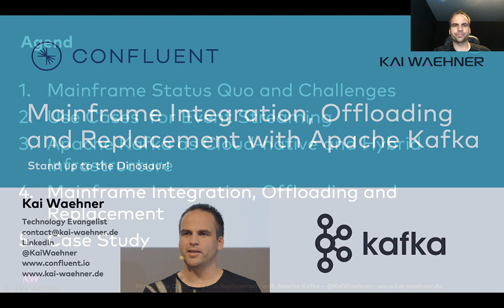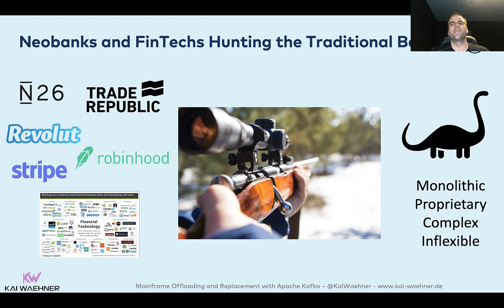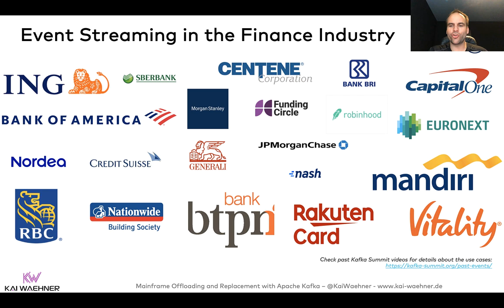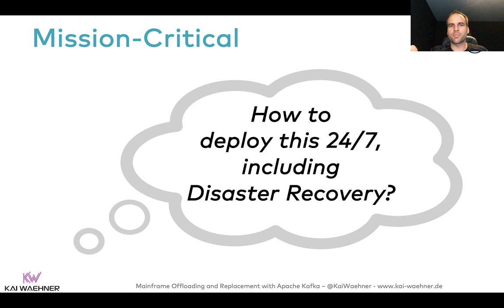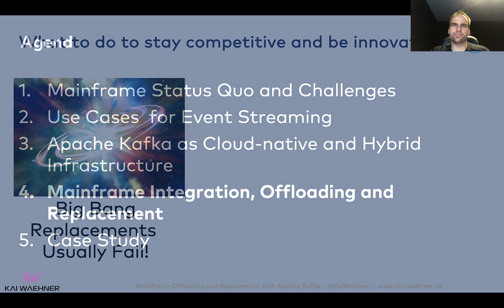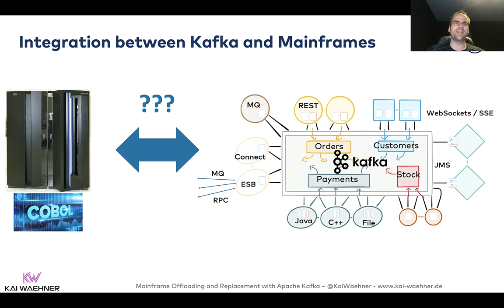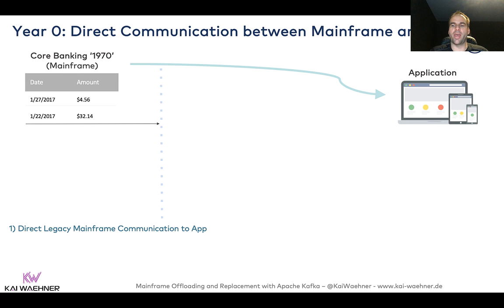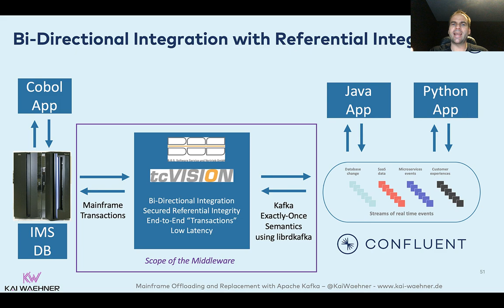Mainframe Integration, Offloading and Replacement with Apache Kafka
Mainframes are still hard at work, processing over 70 percent of the world’s most essential computing transactions every day. Very high cost, monolithic architectures, and missing experts are the key challenges for mainframe applications. Time to get more innovative, even with the mainframe!

Mainframe offloading with Apache Kafka and its ecosystem can be used to keep a more modern data store in real-time sync with the mainframe. At the same time, it is persisting the event data on the bus to enable microservices, and deliver the data to other systems such as data warehouses and search indexes.

But the final goal and ultimate vision are to replace the mainframe by new applications using modern and less costly technologies. Stand up to the dinosaur, but keep in mind that legacy migration is a journey! Kai will guide you to the next step of your company’s evolution!

You will learn:
- how to not only reduce operational expenses but provide a path for architecture modernization, agility and eventually mainframe replacement
- what steps some of Confluent’s customers already took, leveraging technologies like Change Data Capture (CDC) or MQ for mainframe offloading
- how an event streaming platform enables cost reduction, architecture modernization, and a combination of a mainframe with new technologies